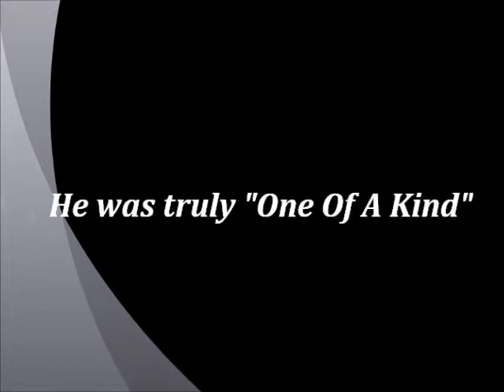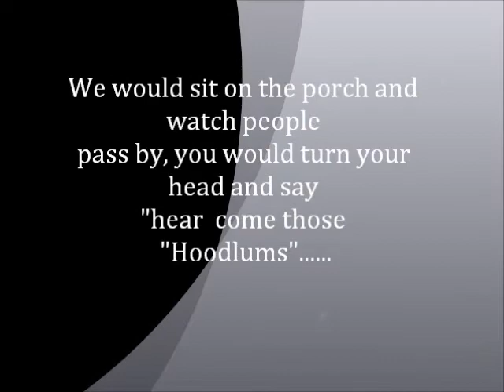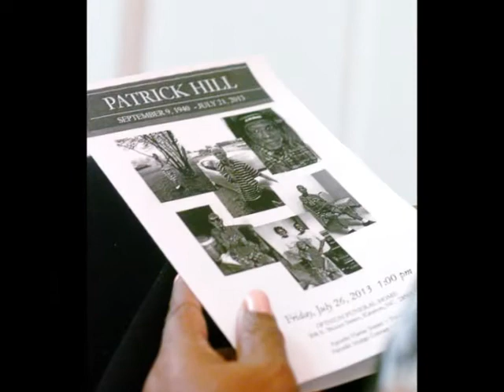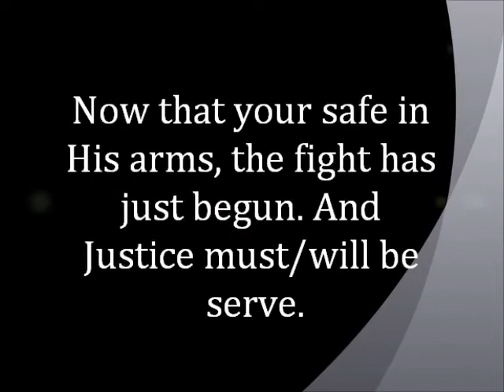Remembering Patrick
This is just an updated video regarding Patrick Hill's story.  On July 21st Patrick succumb to the physical affects of the abuse he sustained while at O'Berry Neuro-Medical center, Goldsboro, NC.  We are still seeking Justice for Patrick because if he was not abused during his care at O'Berry he would still be alive.

We thank you for sharing the  articles, videos and information regarding his story. Our aim is to continue to make the public aware that physical, mental, and sexual abuse does happen in private and state facilities.

Please share continue to share his story. as we continue to seek Justice for Patrick!

Gwendolyn